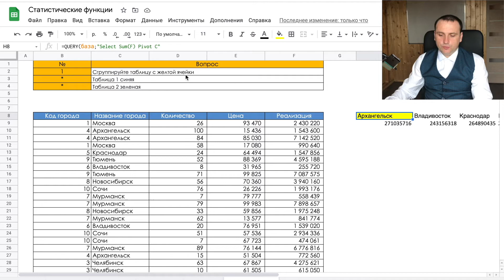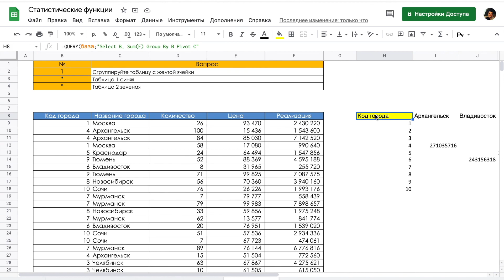Суммесли гугл таблицы, Суммеслимн, минесли, максесли или query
Статистические функции помогают найти сумму, мин или максимум или их можно заменить одной.

00:20 Суммесли суммеслимн
03:03 Максесли
03:40 Минесли
04:00 Unigue
05:30 Query

Статистические функции в гугл таблицах работают по аналогии с excel. Суммесли находит сумму по одному условию. Суммеслимн находит сумму по нескольким условиям. Максимум и минимум по условиям помогают найти minif и maxif. Unigue находит уникальные значения по строкам или по столбцам. Функция Query заменяет все вышеперечисленные функции.